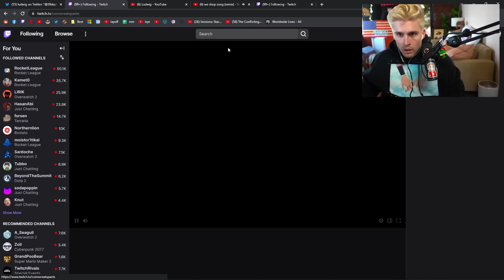Ludwig accidentally goes live on Twitch. Again.